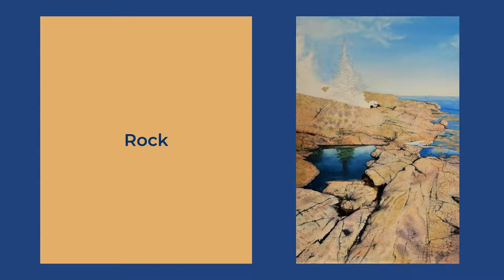The Making of 'Stories in Stone' by Karen Richardson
Karen Richardson is a veteran Canadian landscape painter, art instructor, and author of Watercolour Toolbox: Essentials for Painting Success. In this short video, she shares the steps in the creation of her watercolour beach scene 'Stories in Stone.
to see more of her artwork and painting tips. Karen has a soul-deep connection to peaceful northern lakes, vast forests, and fresh air. Her artwork is forged from an elemental impulse to portray that timeless bond so other people, wherever they may be, can share in the wonder of it.